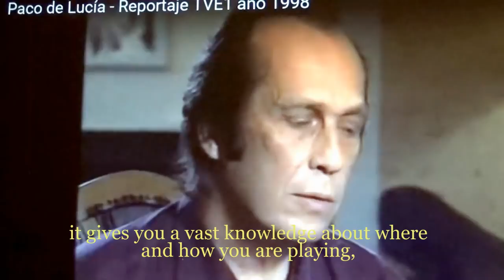1 scale for a group of chords or 1 or more for each/Improv series 3 flamenco guitar/Skype Ruben Diaz